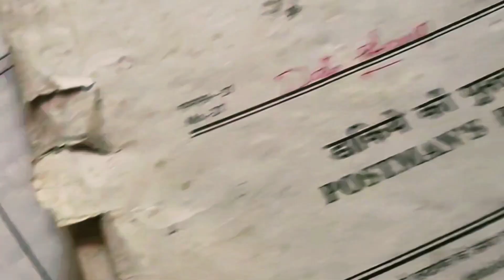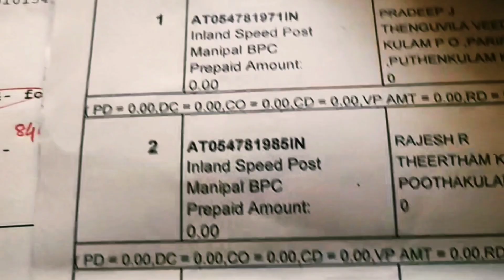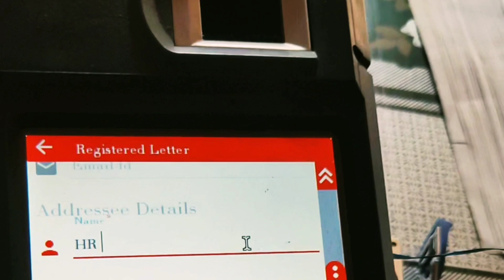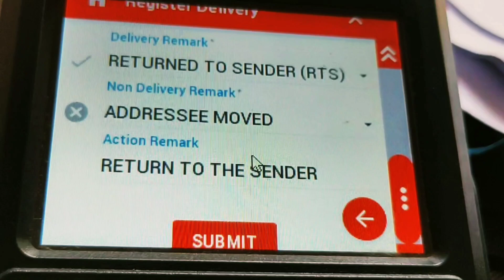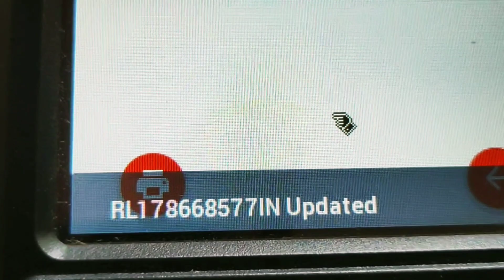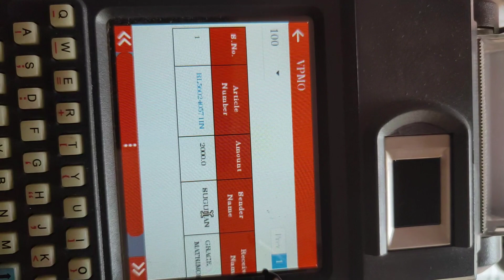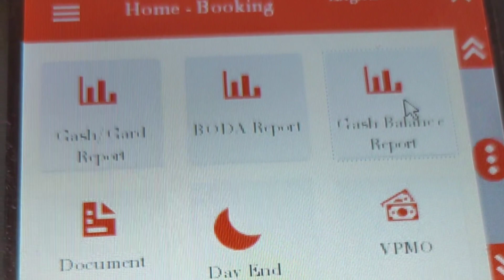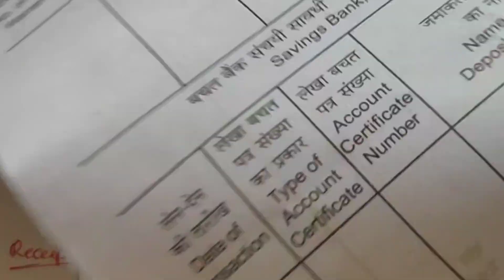RICT Complete working procedure..Full work in a branch office Explained